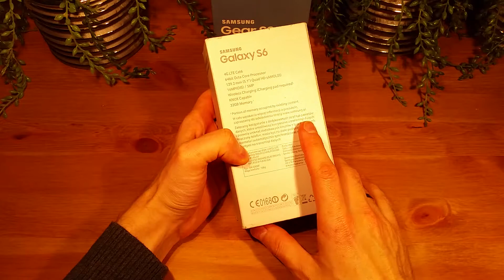Samsung Galaxy S6 - Rozpakowanie Unboxing Pierwsze Wrażenia - ForumWiedzy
W filmie pokazuje pełny unboxing telefonu Samsung Galaxy S6.
W opakowaniu znajdziemy smartfona, instrukcję, słuchawki douszne, zapasowy komplet gumek, ładowarkę dwunapięciową, fast charge micro usb i kluczyk do otwierania gniazda karty nanoSIM.

Jeśli masz prośbę, bym wykonał jakiś test, pisz w komentarzu, konkretnie jaki test chcesz bym wykonał, a ja postaram się wykonać i na kanale film się pojawi z tym testem. •